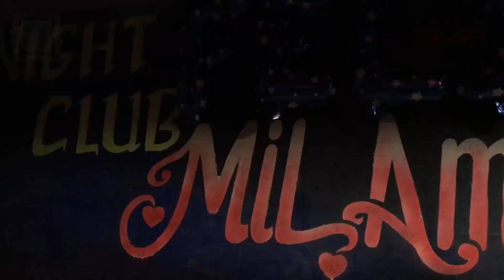“MIL AMORES” y “CONEJITAS” fueron clausurados definitivamente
Prostíbulos fueron denunciados Vía WhatsApp de Fiscalización.
Ante la denuncia de los vecinos mediante el novedoso sistema de comunicación vía WhatsApp de Fiscalización (Nº 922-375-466), la Municipalidad Distrital de San Martín de Porres, a cargo del alcalde Julio Chávez Chiong, a través de la Gerencia de Fiscalización y Control Municipal, clausuró dos (02) prostíbulos clandestinos que operaban bajo el nombre de “MIL AMORES" y "LAS CONEJITAS”, interviniendo a 14 mujeres en circunstancias que ejercían la prostitución clandestina entre la Av. Huandoy y Calle las Empresas en la Primera de Pro - SMP.
A los establecimientos denunciados por los vecinos, se les impuso la clausura definitiva por no contar con ninguna documentación municipal, tal como indica en la Ordenanza Municipal N° 403. Además de su cierre, se le impuso una multa de S/. 8.400 soles, equivalente a dos Unidades Impositivas Tributarias (UIT). “Estamos trabajando de manera conjunto con los vecinos, a través del WhatsApp de Fiscalización, donde nos están enviando todas sus quejas y denuncias, y nosotros en base a ellos estamos actuando con nuestro equipo de inteligencia que tenemos dentro de la Gerencia de Fiscalización, el cual se encarga de hacer un trabajo previo, un trabajo de rastrillaje por todas las zonas de San Martín de Porres” indicó Dick Castillo Inca, Gerente de Fiscalización de la Municipalidad Distrital de San Martín de Porres.
La Gerencia de Fiscalización reitera que las denuncias son reservadas previo envió con los datos de los establecimientos que infrinjan la Ley y las normas municipales, en ese sentido, la comuna invoca a nuestros vecinos, denunciar toda venta ilegal de combustible, grifos clandestinos, locales donde inflan pollos, lugares donde se instalan comerciantes informales, bares clandestinos, prosti bares y prostíbulos clandestinos, enviando videos, fotos y ubicación exacta de los lugares que operan al margen de la Le
“Empezó el Cambio Honesto”
San Martín de Porres, 20 de junio 2019
Subgerencia de Comunicaciones e Imagen Institucional
Municipalidad de San Martín de Porres.